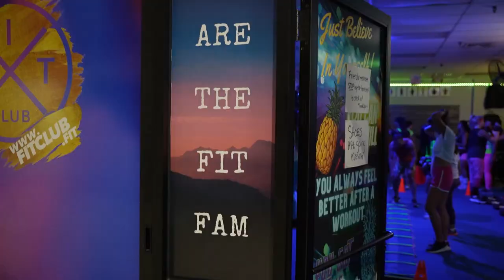🔥🏋️‍♀️ INCREDIBLE FITNESS TRANSFORMATION AWAITS! 🔥🏋️‍♀️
Hey there, Winnipeg moms over 40! 🙋‍♀️ Are you ready for a life-changing opportunity? 🌟 I'm thrilled to announce our brand new 28-day weight loss challenge with a MASSIVE promise! 💪💥

If you are a Winnipeg mom over 40, I’m going to help you lose 10-15 pounds in the next 28 days with our 30 minute metabolic boosting workouts.

🔹 Lose 10-15 pounds in just 28 days with our 30-minute metabolic boosting workouts! 🏋️‍♀️💨
🔹 You won't believe how fast time flies during our efficient workouts - you'll be in and out in under 30 mins! 😲⏰
🔹 Get ready for personalized coaching - work directly with a coach 6 days a week for MAXIMUM results! 🏅🤝
🔹 Our nutritional coaching focuses on building small habits, 5 days at a time, for sustainable success! 🍏🥗
🔹 Stay accountable with our dedicated full-time staff, including me, cheering you on to achieve your goals! 🗣️👊
🔹 Join our amazing community and find your tribe - together, we'll become the strongest versions of ourselves! 💪🤝

Ready to take on this life-changing journey with us? 🎥👉 [INSERT YOUTUBE LINK]

Engage with the community and let's inspire each other to achieve greatness! 🤗💬